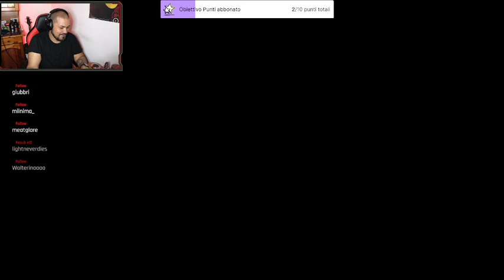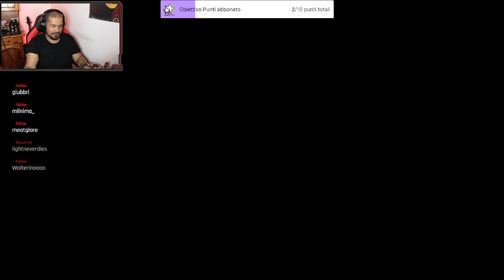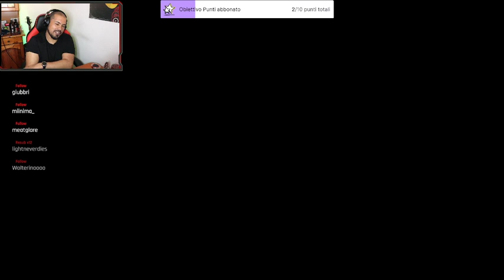B&K&M&O a caccia del One Piece